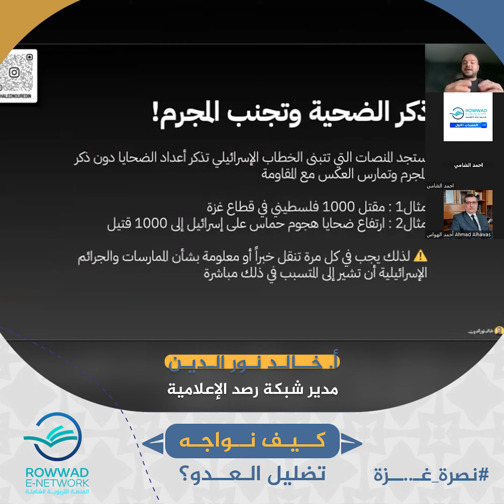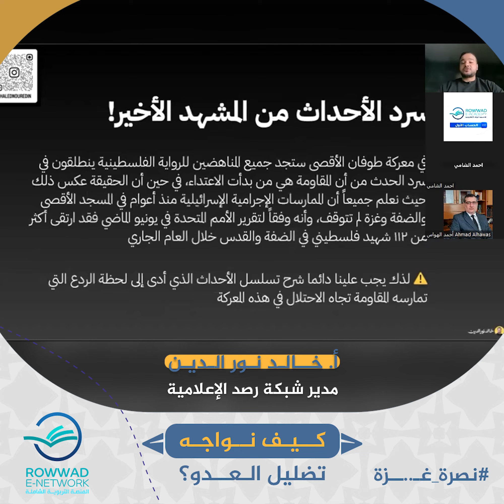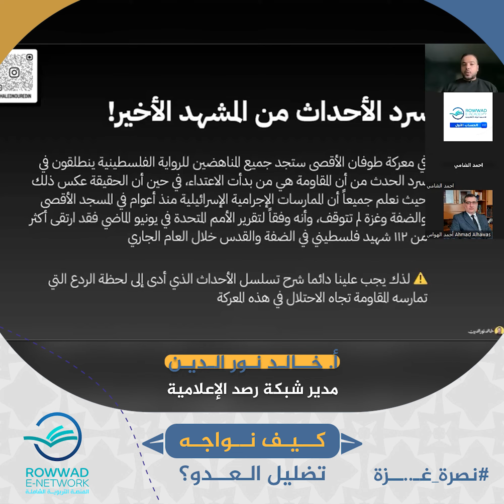كيف نواجه تضليل العدو ؟ | أ. خالد نور الدين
معرفات شبكة الرواد الإلكترونية.